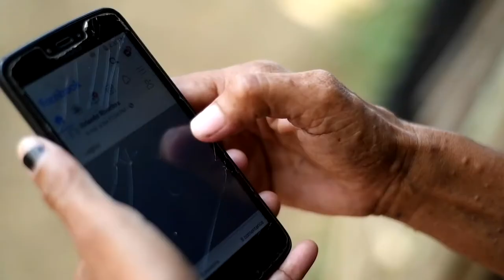'El internet le puede llegar a cambiar la vida a una persona'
Flor María es una ciudadana que espera que la llegada de internet a su región le permita retomar y concluir sus estudios de bachillerato. Además sueña con seguir aprendiendo de otras disciplinas que le permitan cambiar su vida.